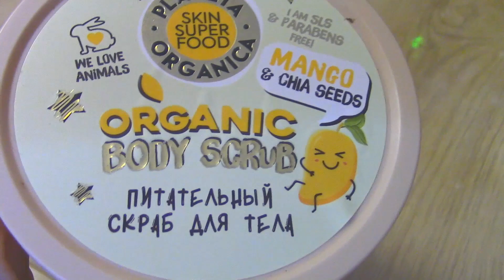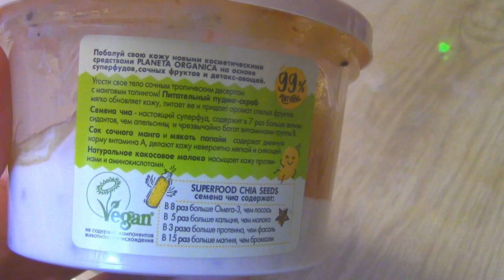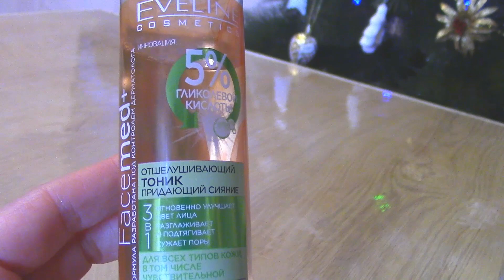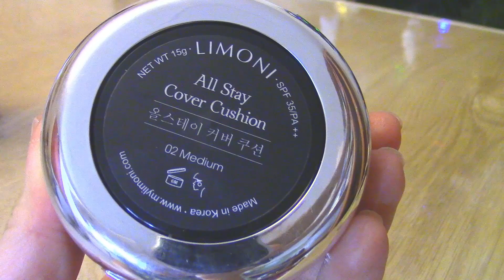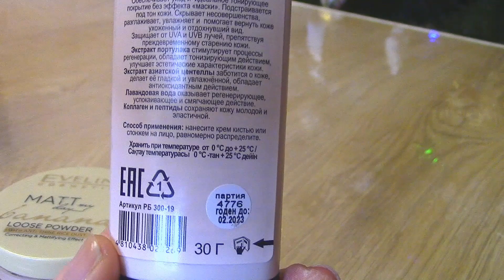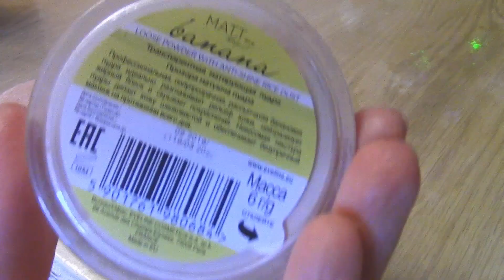💞ФАВОРИТЫ 2020💞Что вдохновляло/ нравилось в этом году💞